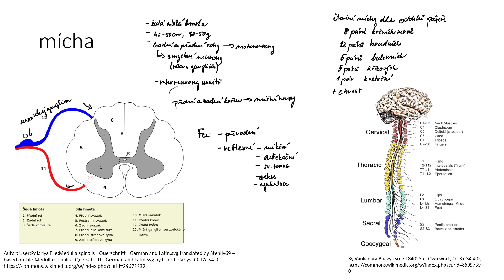Nervová soustava VIII - mícha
stavba míchy